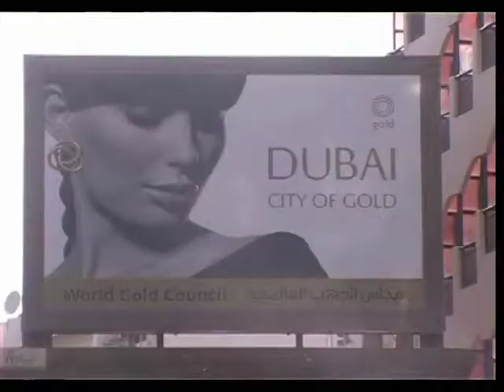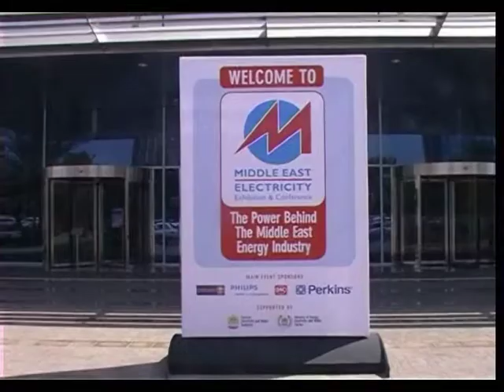DUBAI A spasso con Giulia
Immagini di Dubai negli Emirati Arabi Uniti